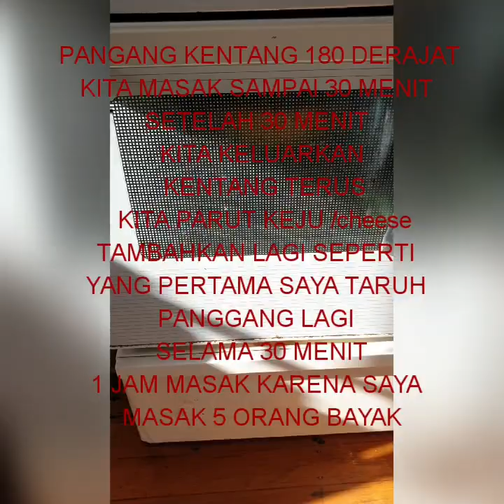Merayakan Hari Ibu||dI saat lookdow||Daily vlog, Resep masakan- Annie vlog di Selandia Baru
Hi semunya Trimakasih sudah Berkunjung & sempatkan waktu Luangnya

Vididio Liburan sekolah jalan-jalan kita di bawah part 1 Sampai Part 6

Teman-Teman juga bisa liat vidio saya yang lain nya.. Travling & Jalan Jalan kita
Tempat Wisata Di New Zealand & yang Lainnya Juga. Tinggal tekan link di bawah